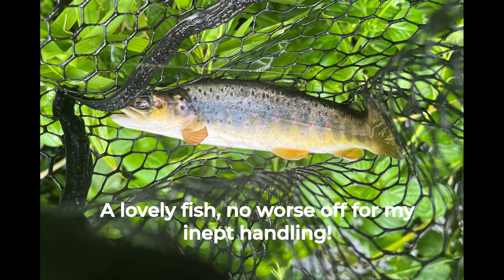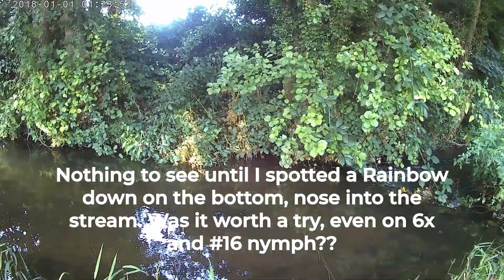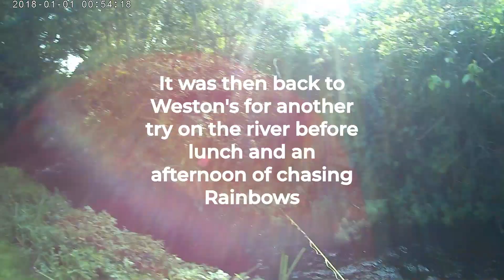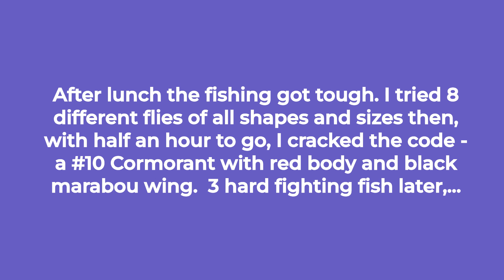Great session at Albury 30th August 2024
After a tough couple of weeks at work, I needed some 'me time', and what better way to spend the day than casting a few flies. I thought long and hard about how to start - the river beckoned so the morning was spent on the river, and it was a day for nymphs. After lunch things got tough. Try what I might, the rainbows were just not interested until late in the afternoon when the sun went down behind the trees. After a number of fly changes, the Cormorant came into it's own. Retrieved on a steady figure of eight, the fish couldn't resist! It's a real game changer fly when the fish are playing hard to get.